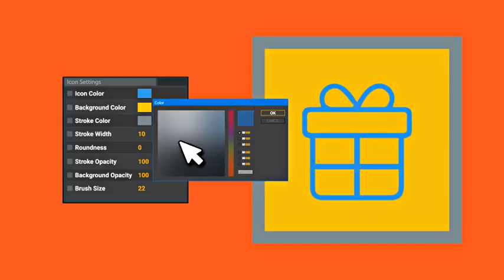Shipping Icons | After Effects template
Last Update: 15 August 17
Created: 15 August 17
After Effects Version: CC 2015, CC 2014, CC, CS6, CS5.5, CS5
Universal Expressions: Yes
Resolution: Resizable
File Size: 3MB
Category: (elements)

Description: Need line icons? Buy The Shipping Icons and Enjoy! The Line Animated Icons project by likeman is a consistent set of flat icons designed to give life to any project it is added to. Shipping Icons - motion After Effect Project. Shipping Icons feature: 100% Dynamic Vector resizable Small size of the archive Universal Expression Simple Icon settings AE CS5 and above Color Form Controls No plugins More customizable icons in my Support: Free e-mail support: havin trouble with my template? Always happy to help! Customization service: Customization service available! Do you want me to customize the template for...